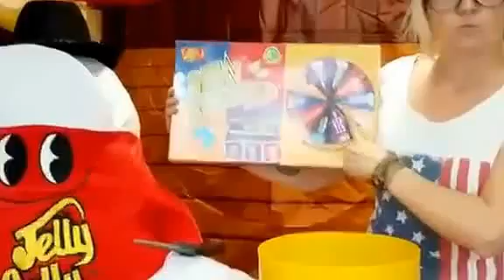Jelly Belly Wettbewerb 2016 Auflösung